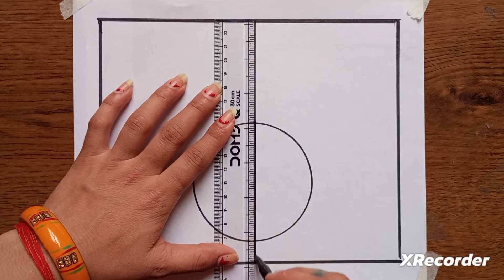Environment Day Drawing || How to Draw World Environment Day Drawing || Save Tree Drawing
(Nidhi Arts)

Your Quires:-
world environment day special
world environment day essay
environment day drawing stop pollution
environment day drawing easy and beautiful
environment day drawing oil pastel
environment day drawing poster
environment day drawing hard
save tree save earth drawing easy
save tree save earth drawing competition
save tree save earth drawing poster
save tree save earth drawing hard
save tree save earth drawing simple